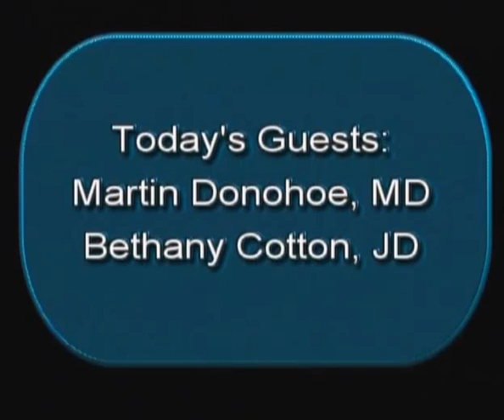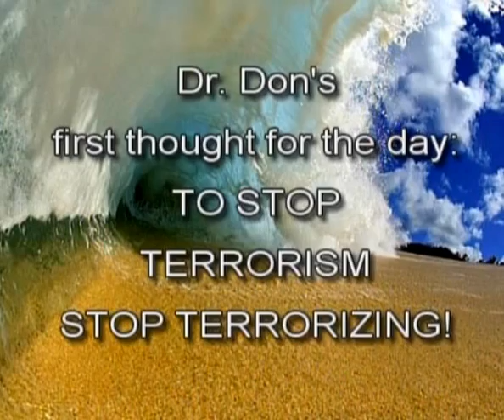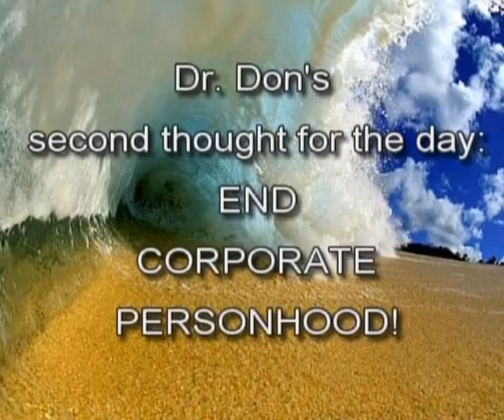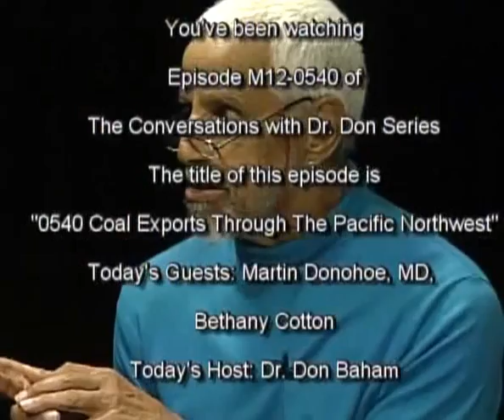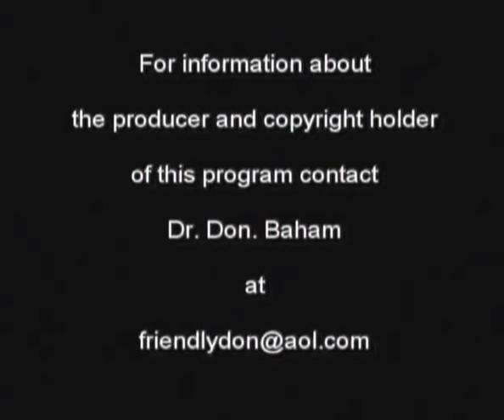0540 Coal Exports Through The Pacific Northwest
Host, Dr. Don Baham, interviews two citizen-activists about their work on this issue and about the dangers of exporting coal through the Pacific Northwest.